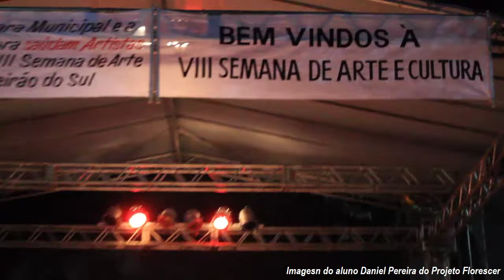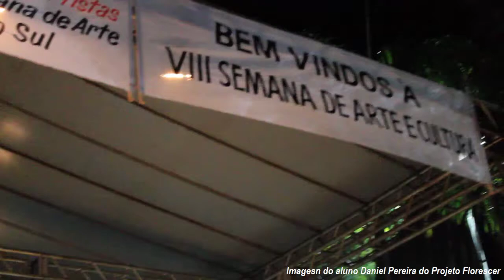FESTIVAL DE ARTE E CULTURA DE RIBEIRÃO DO SUL